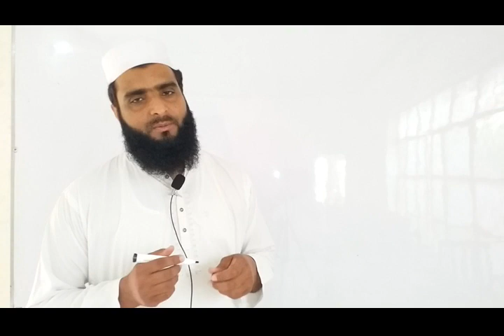DAE online lectures ll DAE classes lecture ll online lectures for dae students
PEAK SOLUTION housing colony # 1 layyah
Sir Umar Draz Khan
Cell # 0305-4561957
online business
amazonDAE math 2nd yearDAE math 1st yearDAE math 212DAE math 233DAE math 223DAE math 113DAE math 123amazon fbaamazon se paise kese kamaenamazon fba whole saleamazon affiliated marketeamazon dropshippingamazon account creationDAE thermodynamicsDAE mechanicsDAE electricalDAE mechanicalDAE civilDAE electronicsDAE auto and dieselDAE petro chemicalDAE petroliumDAE refrigiration and air conditioningDAE math 1st yearDAE 1st year